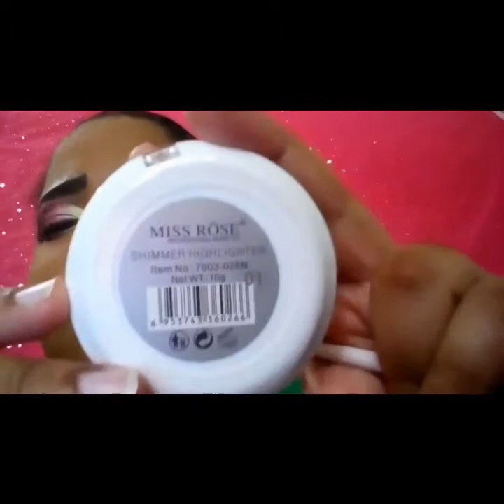Pink and yellow on hooded eyes